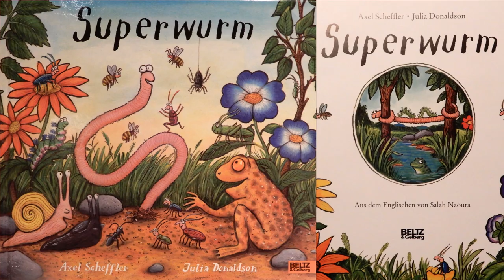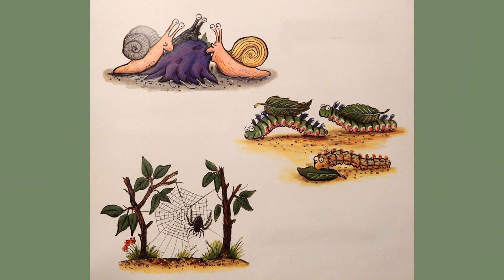6.4.2020: DieTrax-Show Oster-Special 1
Superwurm ist da! Aber er ist in Gefahr … Richard liest diese bezaubernde Geschichte vor, ehe es einiges über Osterbräuche zu erfahren gibt. Sportlehrer Alex zeigt einige Turnübungen und Trax stellt den Kindern einen Mathe-Trick vor. Zum Abschluss gibt’s einen Film über das Schönbrunner Eisbärmädchen Finja, das ja leider zurzeit nicht besucht werden kann.